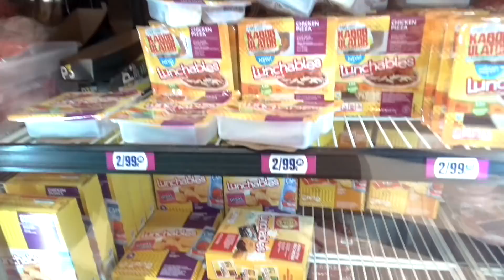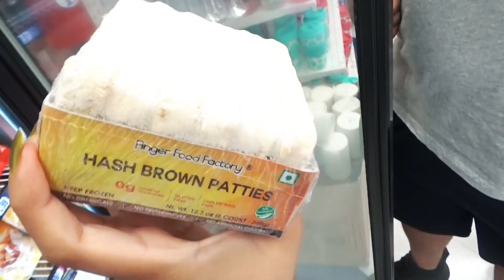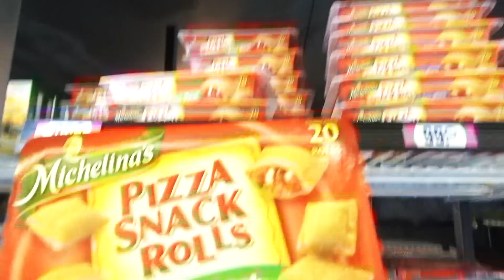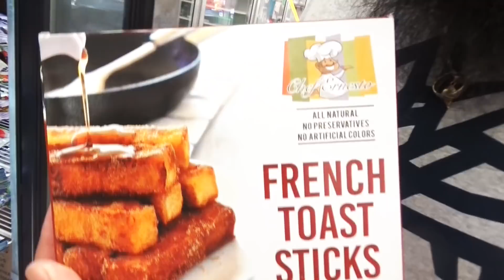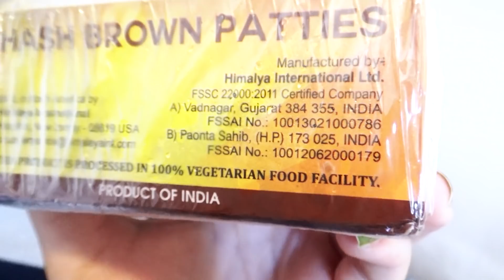24 HORAS COMIENDO SOLO CON 1 DOLAR!! 🔴💵 **ALGUIEN HIZO TRAMPA**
24 HORAS COMIENDO SOLO CON 1 DOLAR!! 🔴💵 **ALGUIEN HIZO TRAMPA**

Familia SG ESperamos Que Se Diviertan Viendo Este Video. Compartan Este Video Si Les Gusto.

GRACIAS A TODOS POR EL APOYO Y FORMAR PARTE DE NUESTRA FAMILIA 👪❤️💙👶🏻🎉🙏🏻